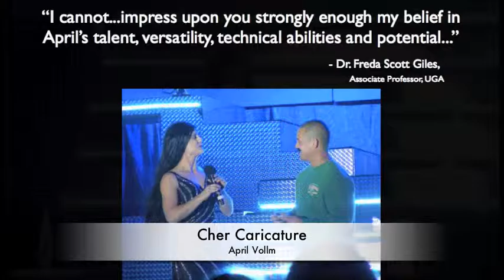April Vollm Caricature Demo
A Demo I made some years ago showing a few different comedic caricatures and routines I have performed in the past.